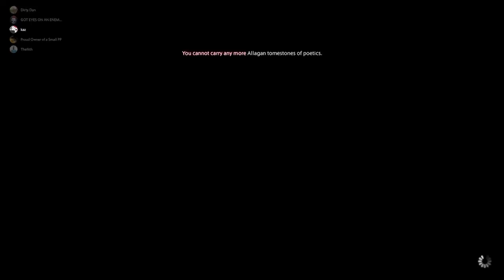Final Fantasy XIV - Eden Phase 3